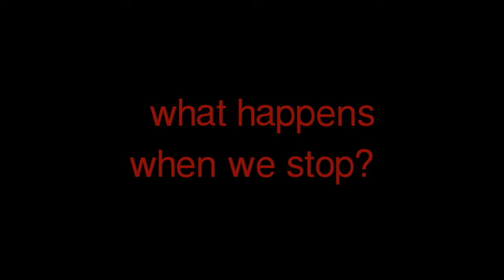what happens when we stop? | NYU TISCH Short Film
This is a short film directed by Matthew Chun. "what happens when we stop?" delves into the poignant life of a young man grappling with the aftermath of a tragic event that has left an indelible mark on his psyche. As the narrative unfolds, viewers are taken on an emotional journey through his day-to-day life, observing the lingering pain that he carries within. Despite his attempts to lead a normal life, his interactions, especially with a girl he interacts with, are heavily influenced by his unresolved trauma. Through intimate moments and subtle expressions, the film portrays the enduring impact of trauma and the bittersweet path towards healing.

▹CREDITS
Directed By: Matthew Chun (ig: @d.mattchun)